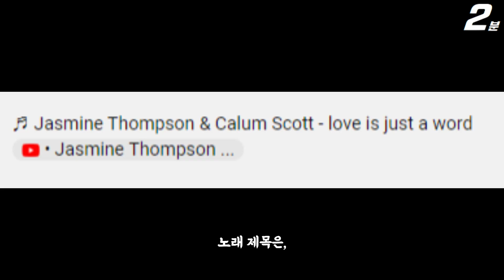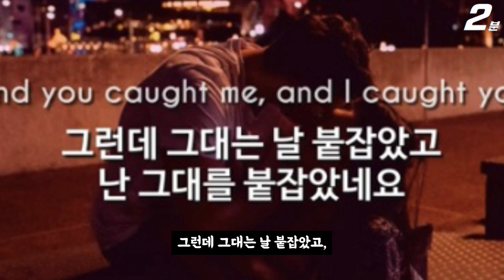하트시그널4 유지원 김지영 복선 스포 시그널 포착 ㄷㄷㄷ, 손 시그널 반지 시그널 목걸이 시그널 (+댓글 반응) Heart Signal 4